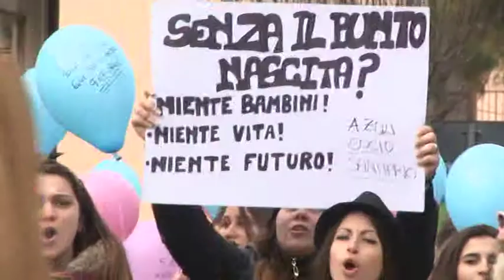La prima sconfitta di D'Alfonso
La battuta d'arresto della maggioranza di centrosinistra sulla chiusura dei punti nascita era quasi annunciata. D'Alfonso però si nega ai commenti. Questo il nostro punto di vista nell'editoriale del nostro direttore